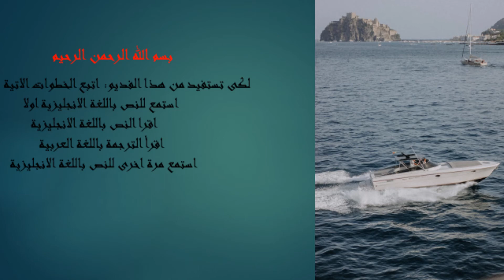الادخار 1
English_ quiz
English _test